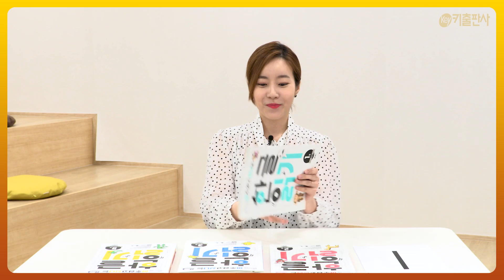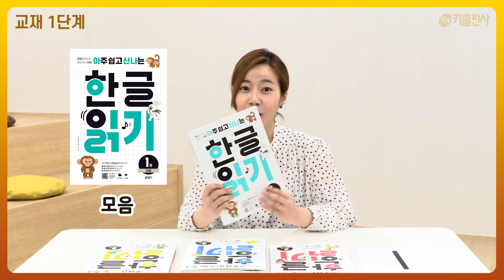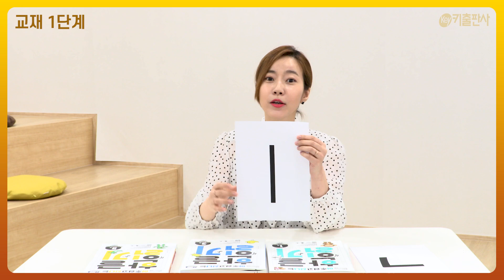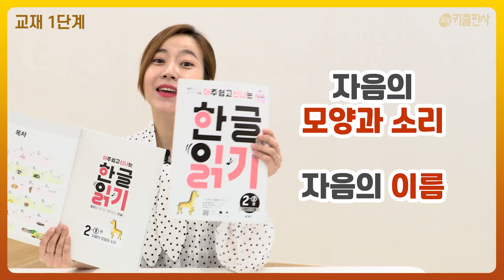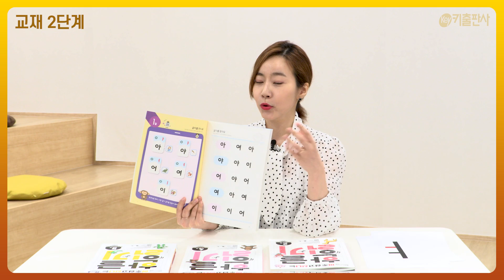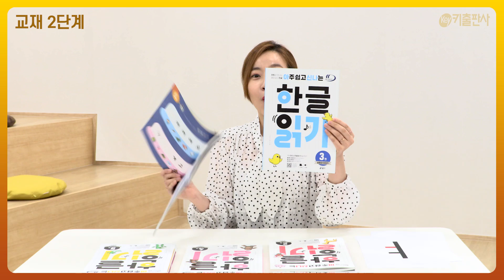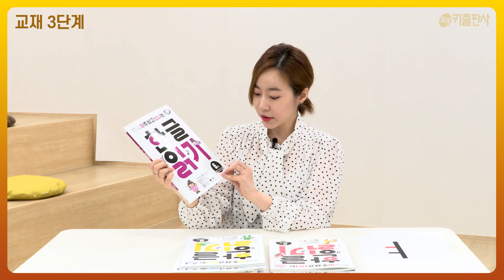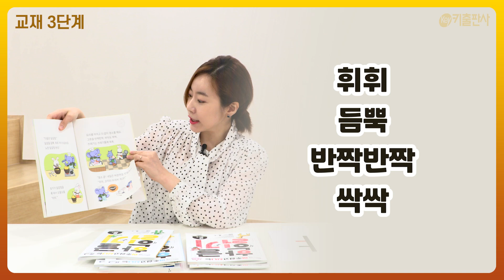[초등한글] 초등학교 한글공부 ★ 학습꿀팁+추천교재👍💗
초등학교 공부를 잘하려면 [[한글]]이 필요하다!
초등 공부의 문을 자신있게 열기 위해서는
탄탄한 한글 실력이 필수예요.

"초등 공부에 한글 공부가 왜 필요하지?"
"어떤 교재로 홈스쿨링 해야할까?"
자녀의 한글공부와 관련된 여러분의 고민,
키출판사 이서현 연구원이 명쾌히 풀어드립니다!😊✨
※ 한글 홈스쿨링 성공 비법 full 영상!

Q: 아주 쉽고 신나게 한글공부를 하려면?
A: ≪아주 쉽고 신나는 한글 읽기≫로 공부하세요!